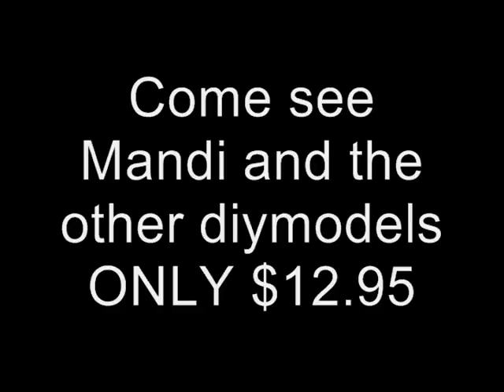FIGURE MODEL mandi mann DIYMUSCLE female bodybuilder routine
We had TONS of female bodybuilding videos and galleries.